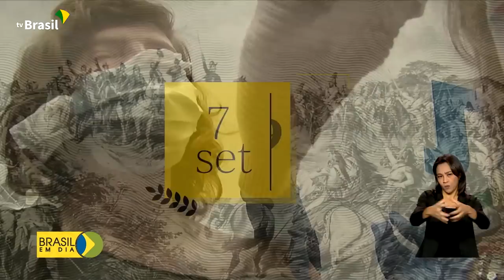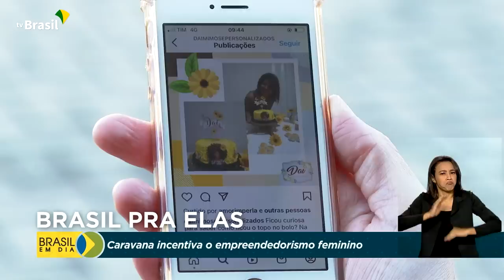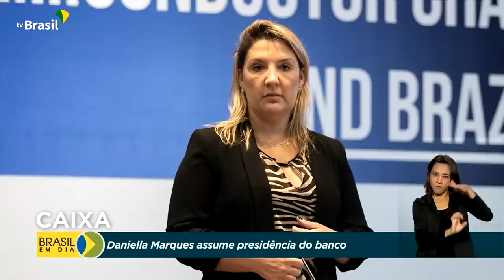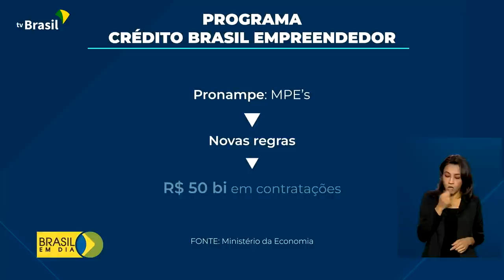Brasil em Dia - 30 de junho de 2022